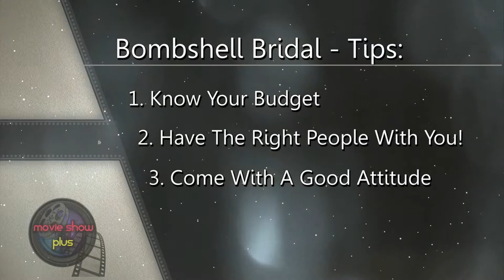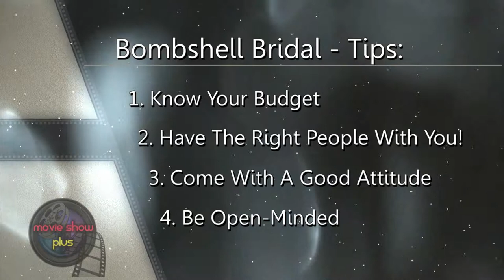Bombshell Bridal - Tips on Dress Shopping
As seen on the wedding special episode of "Movie Show Plus."